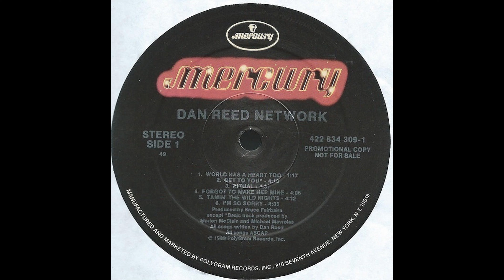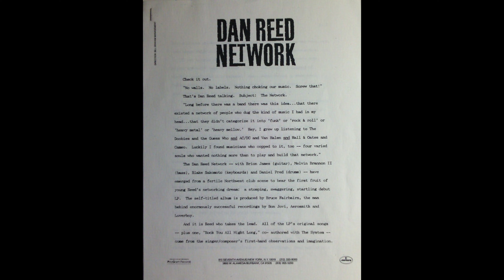B1 Resurrect - Dan Reed Network – Dan Reed Network 1988 Vinyl Album HQ Audio Rip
B1  Resurrect
Dan Reed Network – Dan Reed Network Vinyl Lossless Full Album Rip High Quality Audio Vintage US Promo Pressing - HQ Full 1988 Album Playlist

6453936-Dan-Reed-Network-Dan-Reed-Network

A1  World Has A Heart Too 1:17
A2  Get To You 4:18
A3  Ritual 4:31
A4  Forgot To Make Her Mine 4:06
A5  Tamin' The Wild Nights 4:12
A6  I'm So Sorry 4:33
B1  Resurrect 5:41
B2  Baby Don't Fade 4:55
B3  Human 3:40
B4  Halfway Around The World 4:35
B5  Rock You All Night Long 5:43